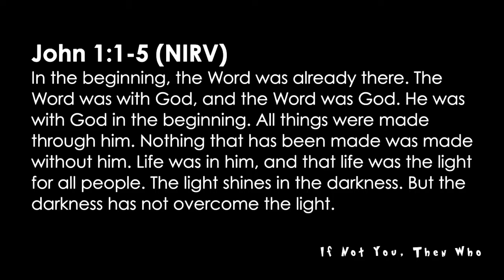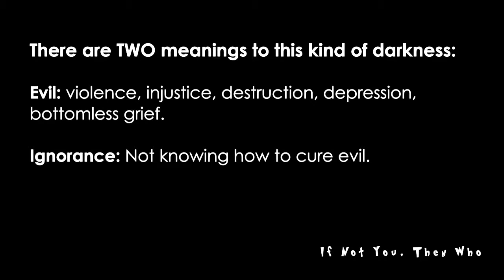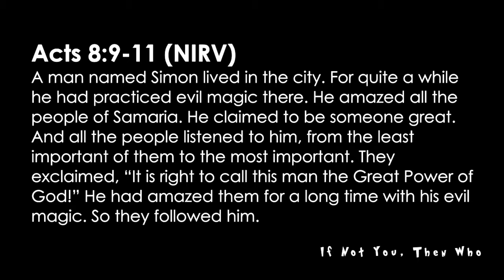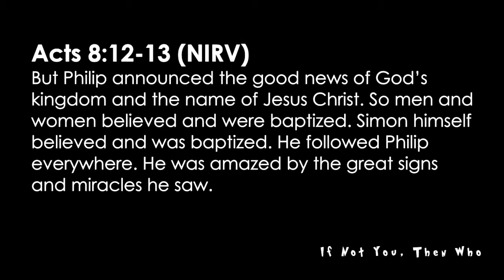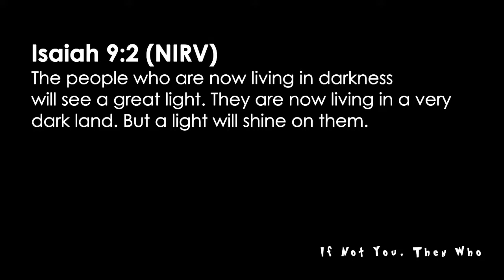If Not You, Then Who Part 3 12.17.17